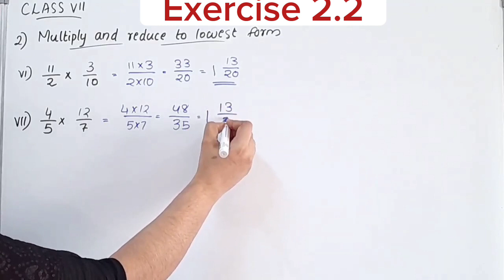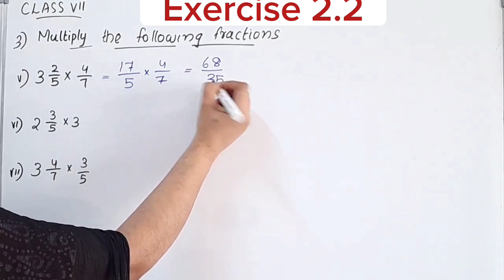Exercise 2.2 Q.no.1,2&3 Updated Syllabus 2023-24 CBSE Class 7 Maths Chapter 2 In Malayalam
Topics
1) cbse maths class 7
2) cbse maths class 7 chapter 2
3)cbse classes by grace jose
4) ncert maths solutions
5)   fractions and decimals class 7 maths
6) class7 chapter 2 maths in malayalam
7)  class 7 maths  chapter 2 exercise 2.2 Q.no 1
8) class 7 fractions and decimals  malayalam